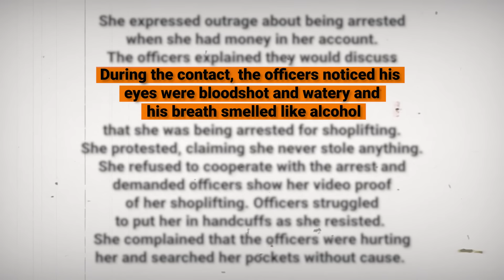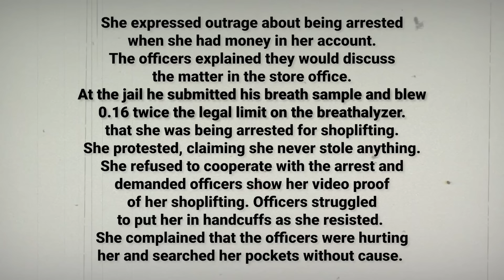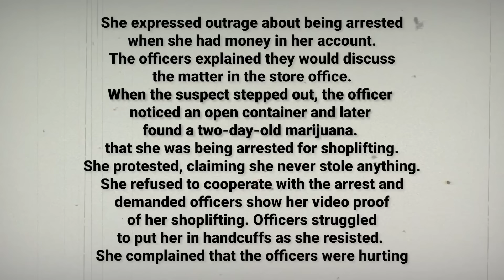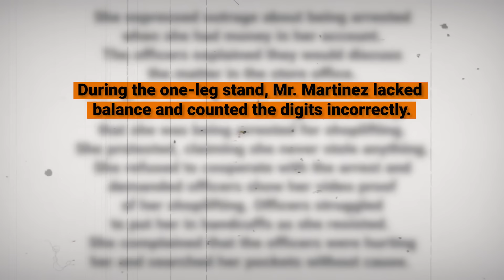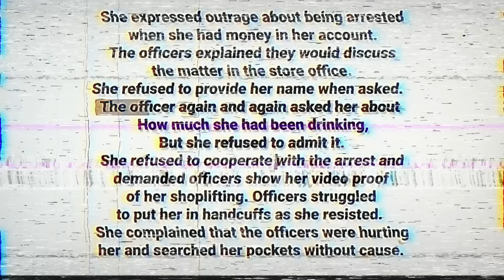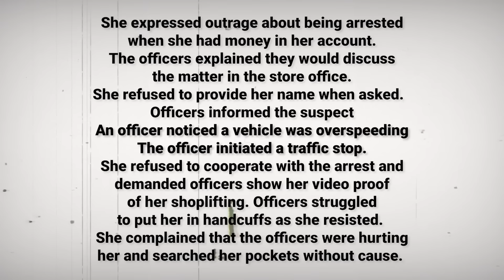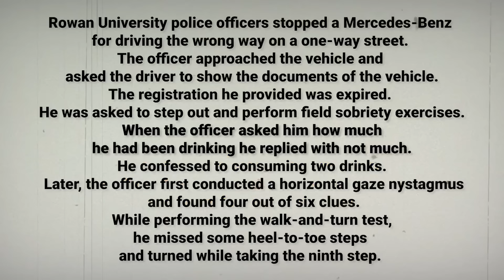The Dramatic Moments Of Suspected Drunk Drivers Getting Arrested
Alcohol should be consumed responsibly. No one should ever decide to operate a vehicle while under the influence. But what happens when people think the rules of nature don’t apply to them? From someone from the son of a state official to a university student, here are some incidents where law enforcement had to get involved to apprehend these intoxicated drivers.

This video chapter shows:
00:00 Intro
00:38 INCIDENT 1
09:16 INCIDENT 2
15:40 INCIDENT 3
22:29 INCIDENT 4
27:49 INCIDENT 5